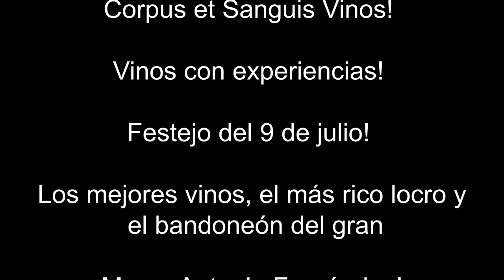Marco Antonio Fernández - Streaming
Corpus et Sanguis Vinos! Vinos con experiencias! Festejo del 9 de julio! Los mejores vinos, el más rico locro y el gran bandoneón de Marco Antonio Fernández! Streaming Rocoto Rojo